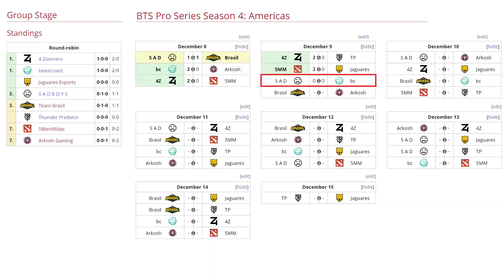BEASTCOAST VS SADBOYS BO2[GAME 1] BTS PRO SEASON 4: AMERICAS - DOTA 2 PRO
TORNEO BTS PRO SEASON 4: AMERICAS

[BEASTCOAST]
► Viper
► Kunkka - ChrisLuck
► Slardar - Wisper
► Mirana - Scofield
► Spectre - Stinger

[SADBOYS]
► Lifestealer
► Leshrac - Dnm
► Tidehunter - Moo
► Windranger - Sneyking
► Enchantress - PPD

LA ARCANA QUE OBTENGA MAS VOTOS ES LA QUE SE SORTEARA:
► Solo puedes comentar un número por video del 1 al 5000, tienes mas posibilidades si comentas diferentes números en diferentes videos y deja tu ID de dota(Opcional).
Precaución:
Ten habilitado tu steam guard, para que no esperes 7 días.

► SHADOW FIEND
► TERRORBLADE
► MONKEY KING
► JUGGERNAUT
► PUGDE
► LINA

***TAG***